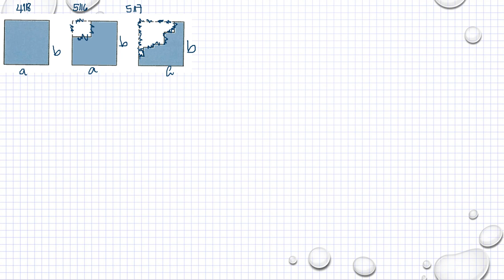Matematik 5000 Ma 1b Kapitel 4 Geometri Omkrets och area 4118